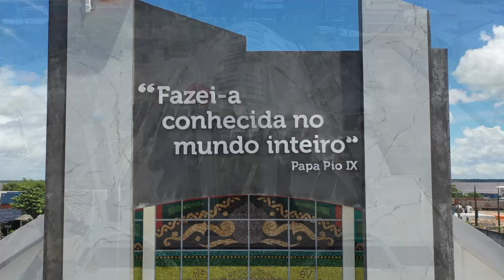NOVENA DE NOSSA SENHORA DO PERPÉTUO SOCORRO DIA 07-05- 2024 PRIMEIRA DO MÊS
NOSSA SENHORA DO PERPÉTUO SOCORRO, ROGAI POR NÓS!